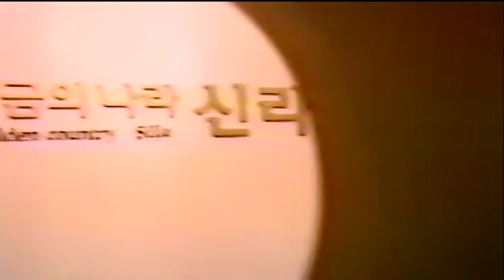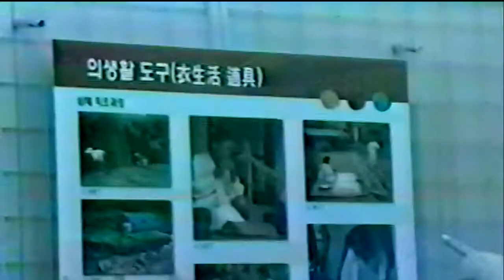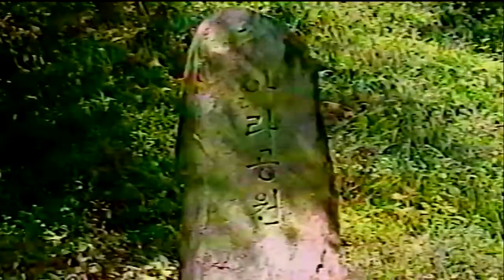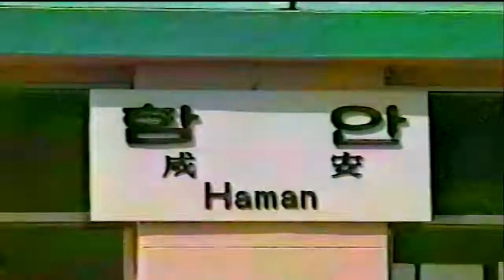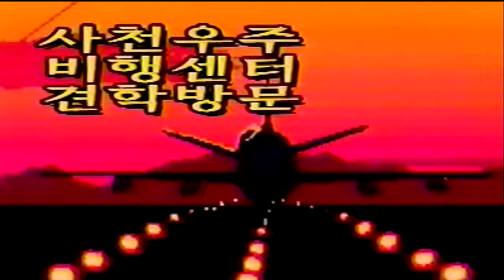모모 둥지유치원 2002년 누나 형아들 2번 총4편중